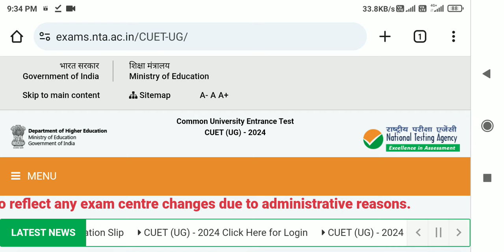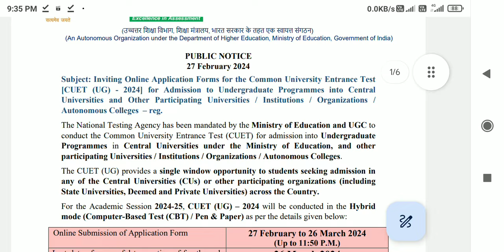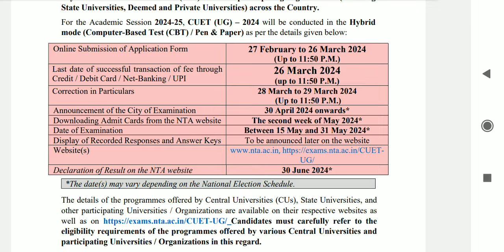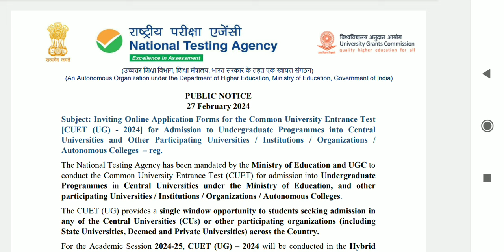cuet result 2024 || cuet ug result || cuet result date 2024